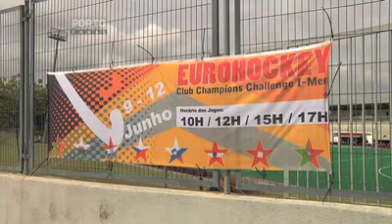Lousada Taça Campeões Europeus Hoqui em Campo HD.mov